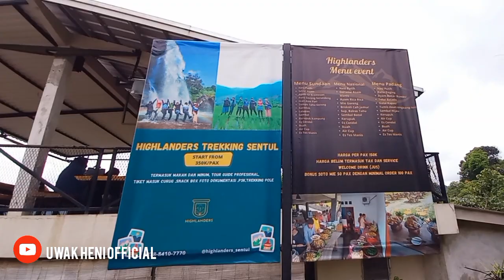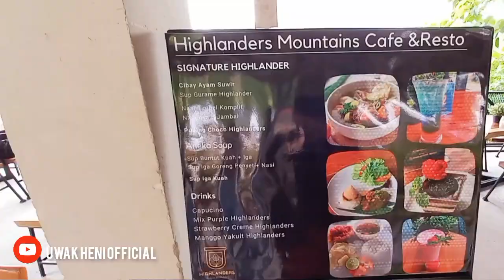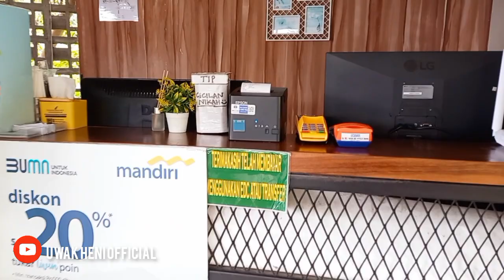Highlanders Cafe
Highlanders Cafe@uwakHeni_official

Jalan Gunung Batu, Bojong Koneng, Sentul, Kec. Babakan Madang, Kabupaten Bogor.
Highlanders Cafe Sentul Bogor Tempat Nongkrong dengan View Alam yang Bikin Betah Pengunjung.
Kawasan dengan hamparan perbukitan yang menyejukkan mata ini akan merasakan sesuatu yang berbeda.
Hal ini bisa menjadi pengalaman yang berkesan saat berada di Highlanders Cafe.